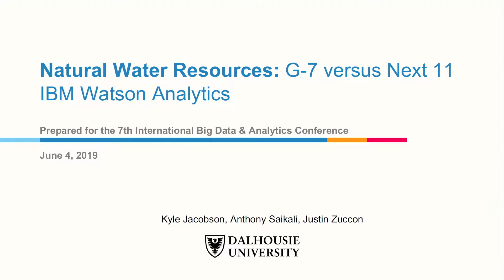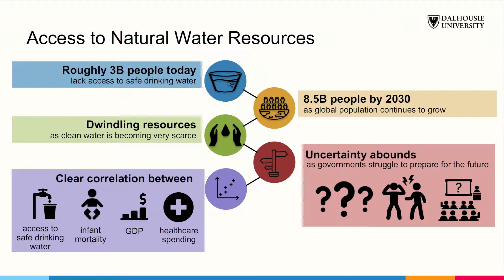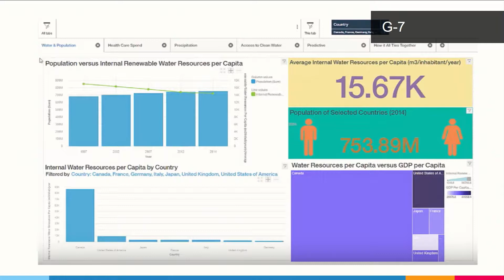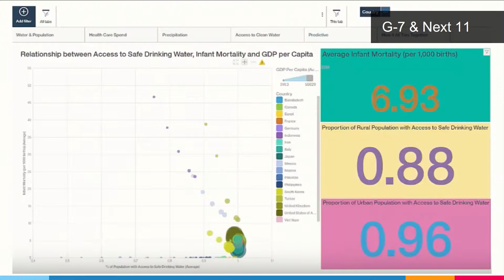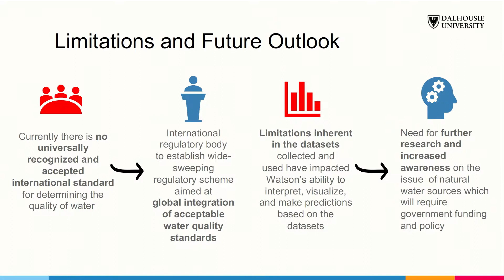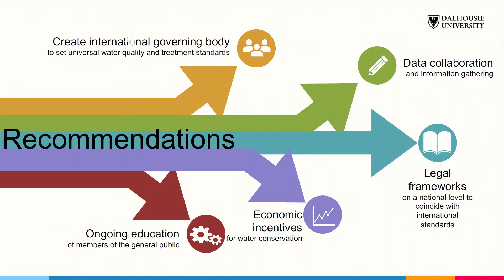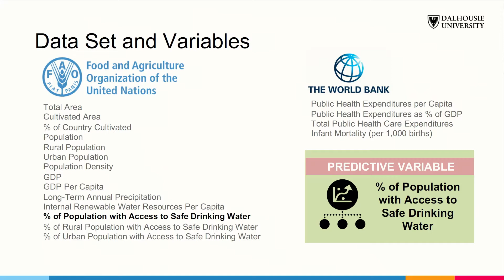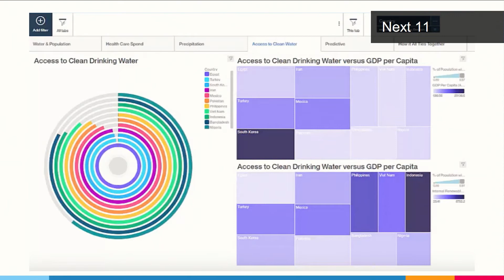Global Analytics Competition - Natural Water Resources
“Natural Water Resources: G-7 versus Next 11” - Kyle Jacobson, Anthony Saikali, Justin Zuccon, Dalhousie University, Canada